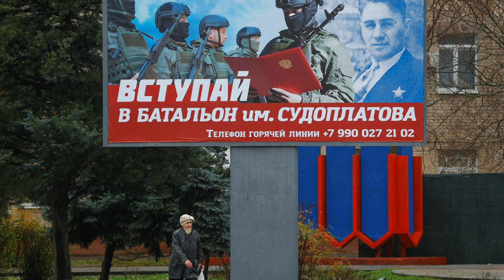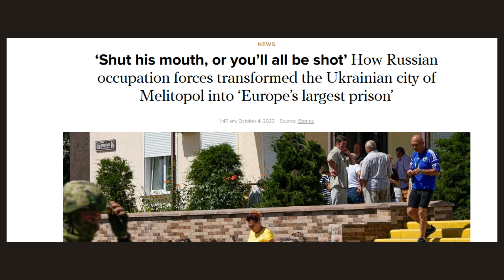Melitopol: Uma Prisão a Céu Aberto. (Guerra na Ucrânia).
Melitopol é uma prisão a céu aberto sob ocupação da Rússia.

Veja outro vídeo do canal:
Salvei Meu Neto dos Russos! Conheça a História da "Super Avó" da Ucrânia!